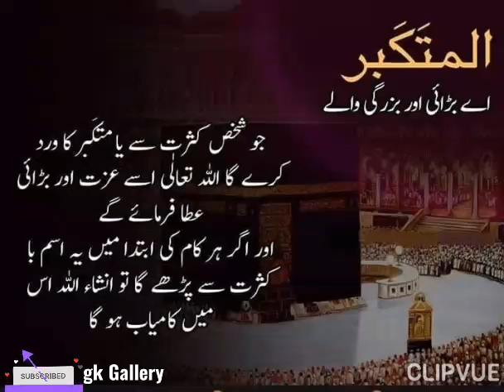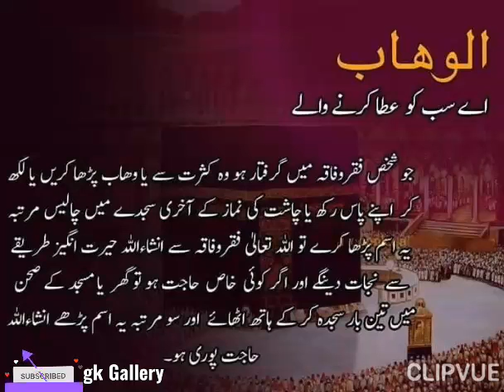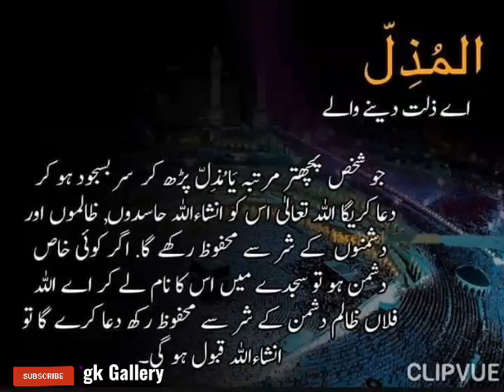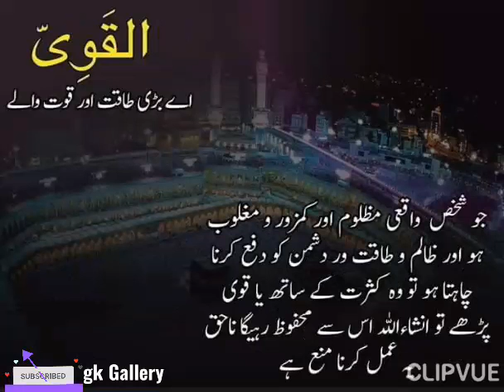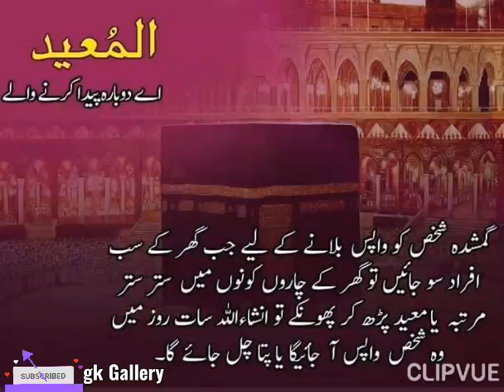Asma ul Husna Benefits. اسما۶ الحسنی کے فواہد